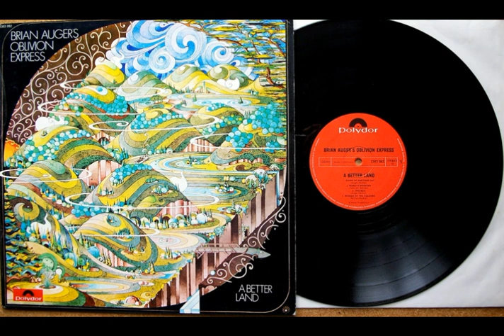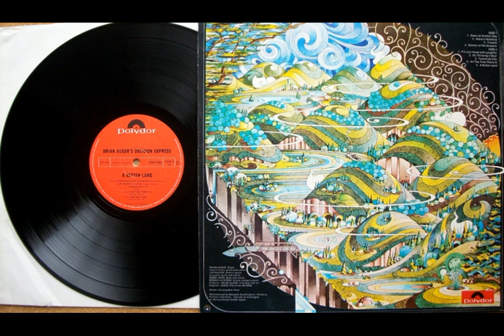Brian Auger's Oblivion Express – A Better Land 1971,Jazz Rock, Soul Jazz, Psychedelic, Jazz Funk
I am not familiar with anything else by Mr Auger...his name has always been a bit below the radar for me. In fact, I think I picked up this LP because I associated him with Mike Oldfield at some level, although I think I got his name confused with Kevin Ayers! They both begin with an A after all. Anyways, I dug it out a while back and was generally buoyed by its ultra hip laid-backedness. While that approach doesn't suit every mood, there is enough here to return to on occasion.
The style is somewhat similar to Steely Dan but more focused on the groove than on the playing. It also has that perennially tasteful way of the British about it, and greater variety than the average Dan album, while not having suffered any degree of overexposure. The highlights are the smooth "Dawn of Another Day", the clever adaptation of the trad Irish song "Marie's Wedding", the hippy credo "Trouble", and especially the soft jazzy "On thinking it Over" where every instrumentalist shines and the pace varies pleasantly. The album's only real misstep is the raucous "Fill Your Head with Laughter" which is OK if taken out of context but does not fit with the rest of the material. Even if some of the songs are somewhat dullish, like "All the Time There is", at least they don't disrupt the induced meditative state so much.

For the most part, "A Better Land" is a good if not particularly grounded effort that sets a mood to counteract the hustle bustle world, which from at least that perspective makes it more relevant today than ever.

1. Dawn of Another Day (0:00)

2. Marai's Wedding (4:20)

3. Trouble (8:45)

4. Women of the Seasons (12:02)

5. Fill Your Head with Laughter (17:06)

6. On Thinking It Over (21:00)

7. Tomorrow City (26:26)

8. All the Time There Is (30:00)

9. A Better Land (33:35)

10. Marai's Wedding (live in Germany, 1972 / CD bonus track) (39:12)

Line-up / Musicians
- Brian Auger/ keyboards
- Jim Mullen / guitar
- Barry Dean / bass
- Robbie McIntosh / drums